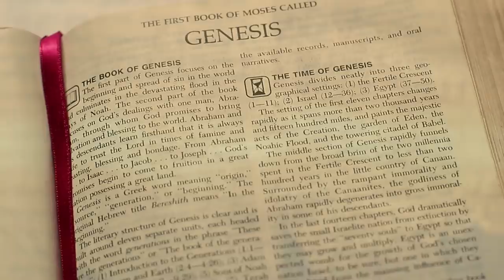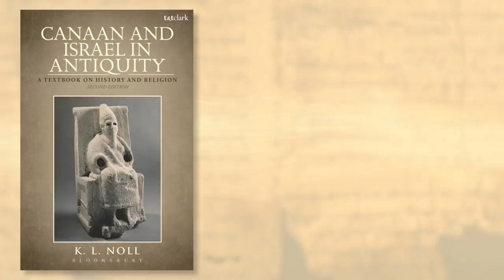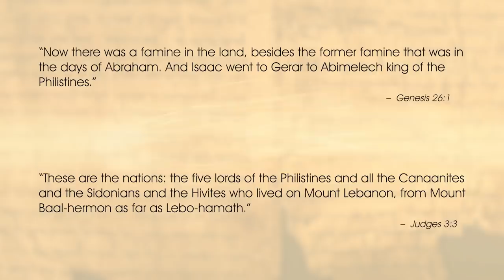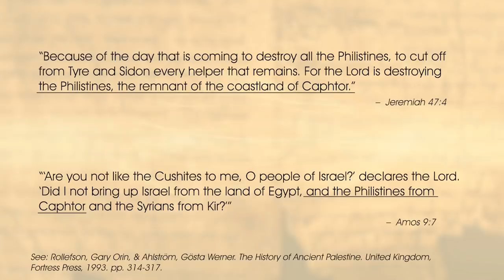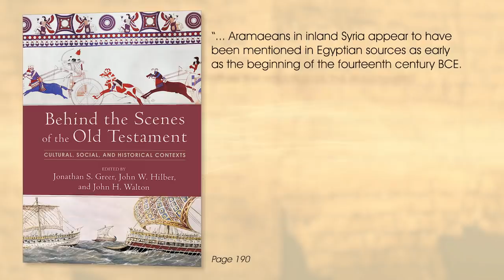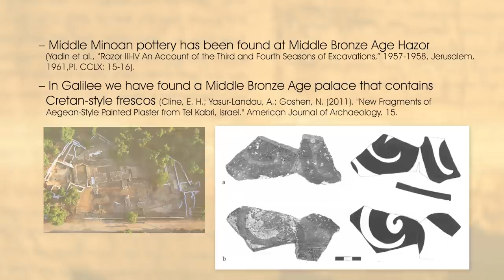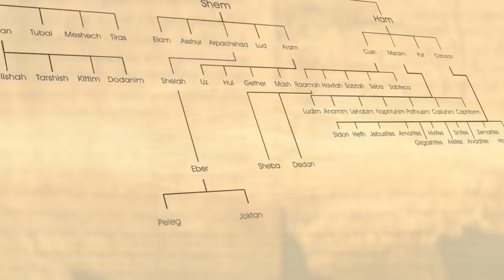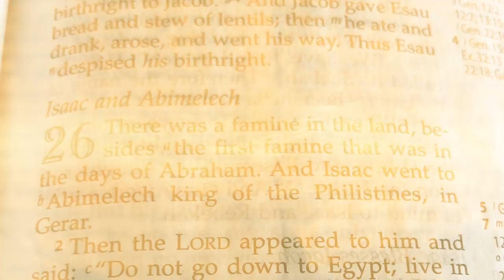Philistines: Biblical Archaeology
Who were the Philistines? Why would the book of Genesis mention them if they didn't show up until the bronze age collapse? Maybe the word "Philistine" doesn't mean what we think.

Sources:

On the Reliability of the Old Testament - Kenneth Kitchen

Behind the Scenes of the Old Testament - Jonathan S. Greer, John H. Wilber, John H. Walton

The Anchor Bible Dictionary, Vol. 1. -David Noel Freedman

Canaan and Israel in Antiquity -  K. L. Knoll

A Companion to Ancient Near Eastern Languages - Rebecca Hasselbach-Andee

Lexham Geographic Commentary: The Pentateuch - B. Bellingham

On the Constitution and Transformation of Philistine Identity. Oxford Journal of Archaeology

The Philistines and Other Sea Peoples in Text and Archaeology - Ann E. Killebrew & Gunnar Lehmann

Caphtor/Keftiu: a new investigation - John Strange

The History of Ancient Palestine - Gary Orin Rollefson, Gösta Werner Ahlström

The Peloponnesian War - Nigel Bagnall

Y. Yadin et al: Razor III-IV An Account of the Third and Fourth Seasons of Excavations, 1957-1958

Ancient Pottery of the Holy Land - R. Amiran

The New Encyclopedia of Archaeological Excavations in the Holy Land - E. D. Oren

International Standard Bible Encyclopedia - James Orr

I Studied Inscriptions from Before the Flood: Ancient Near Eastern, Literary, and Linguistic Approaches to Genesis 1-11 - Richard S. Hess and David Toshio Tsumura

Studiable? To “Study” the Phaistos Disk? -

Lost Languages: The Enigma of the World's Undeciphered Scripts - Andrew Robinson